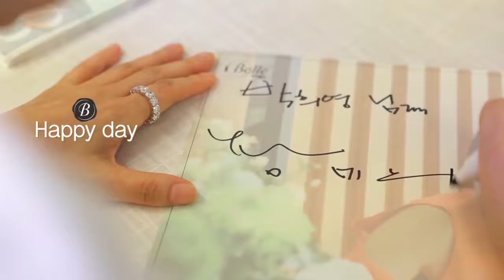아이벨르 영상 공유